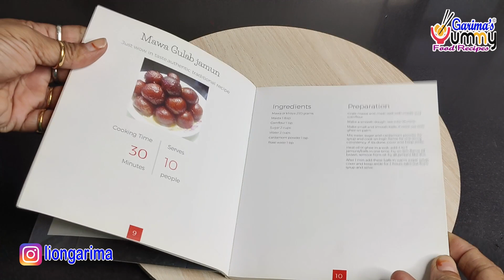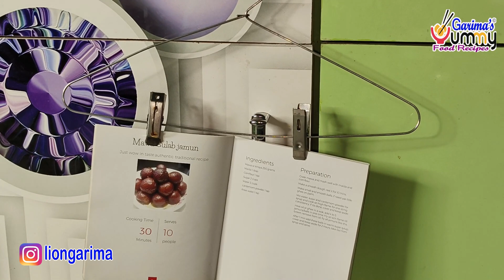गरम तवे पर बर्फ के साथ दूध की ये किचन टिप्स बहुत पैसा बचवाएगी। New Money Saving Kitchen tips tricks